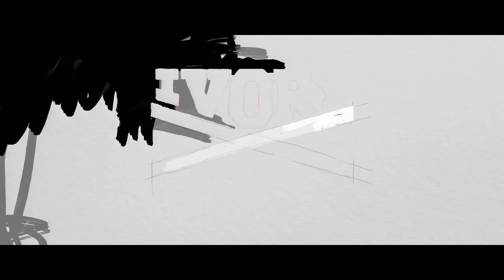The Crew Wild Run – Пробейся на Саммит!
Новые испытания гарантированы. Острые ощущения прилагаются. Пора. Это Summit.

Продемонстрируйте свои навыки, чтобы стать одним из участников Summit – неофициального чемпионата, который объединяет тысячи гонщиков и автомехаников со всего мира и проводится на самых известных трассах США.

Дополнение The Crew Wild Run доступно с 17 ноября 2015 и входит в состав The Crew Wild Run Edition и The Crew Complete Edition. Вы также можете добавить дополнение The Crew Wild Run к основной игре на PC, PS4 и Xbox One.